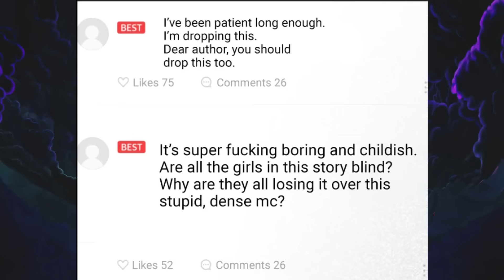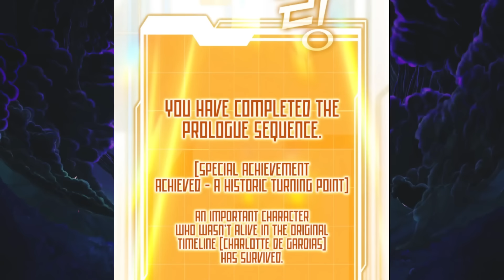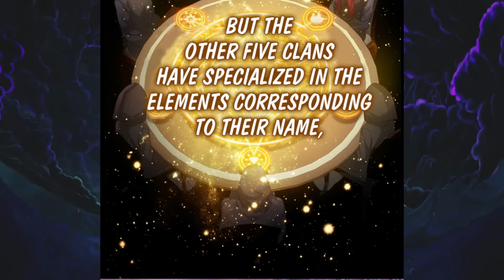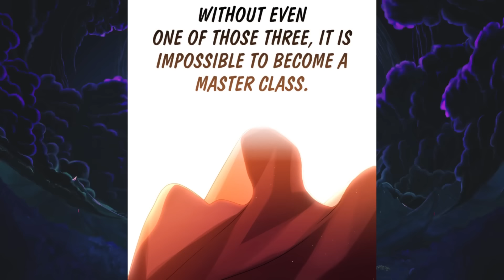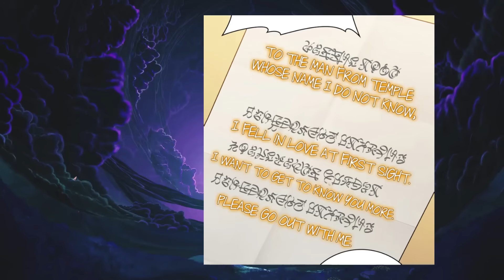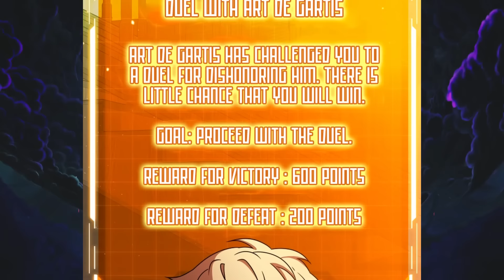He Died But Reincarnated In His Novel As The Powerful Prince Of The Demon King! | Manhwa Recap